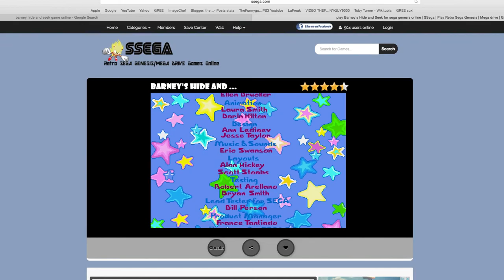I FINISHED THE GAME! | Barney’s Hide & Seek - Part 4 (ENDING)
I still haven't got Baby Bop yet ;-;